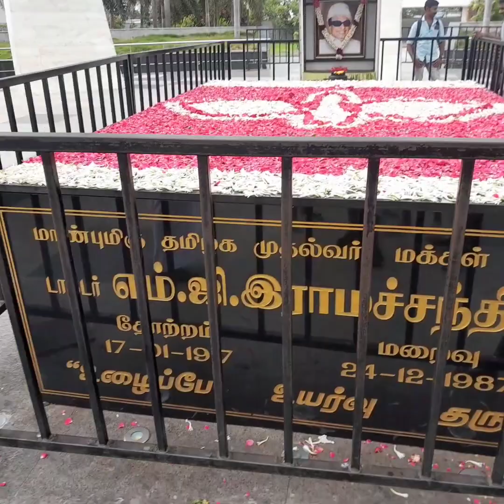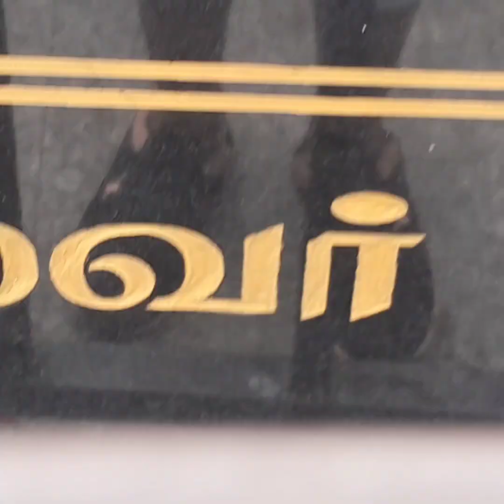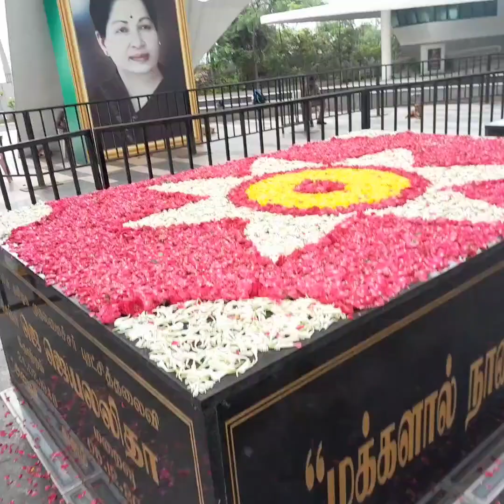Marina Beach at chennai# Amma jayalalitha tomb#Dr.M.G.Ramachandran tomb#tamilnadu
Marina Beach#amma jayalalitha tomb#Dr.M.G.Ramachandran tomb#chennai,Tamilnadu